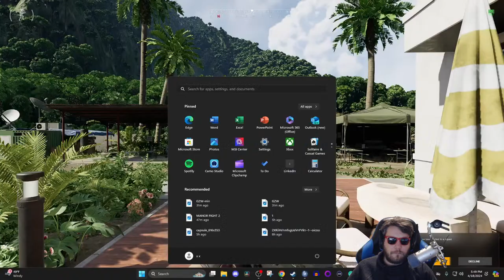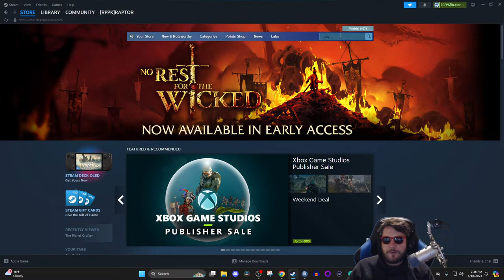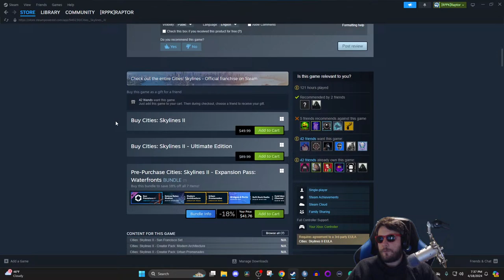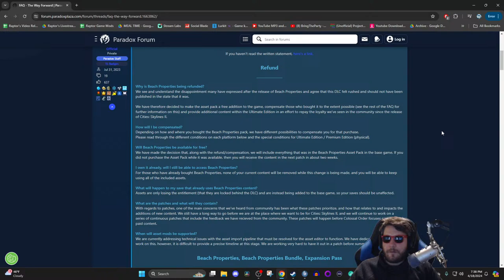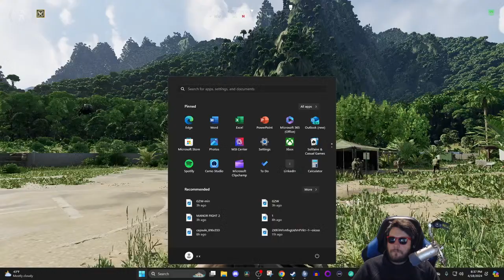GRAY ZONE WARFARE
Channel Guidelines
1. Be kind, civil & respectful to all & English only in chat & comments
2. No constant backseating, spamming, copy paste, or all caps
3. Read the title, description & review thumbnail for details

Channel Guidelines
1. Be kind, civil & respectful to all & English only in chat & comments
2. No constant backseating, spamming, copy paste, or all caps
3. Read the title, description & review thumbnail for details